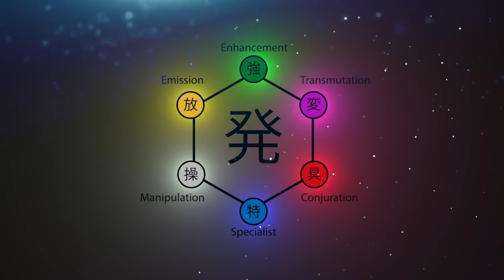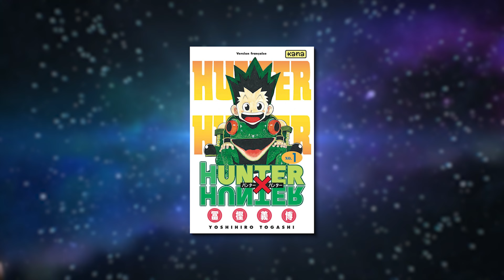L’ORIGINE DU NEN DÉVOILÉE ?! - HUNTER X HUNTER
Dans cette vidéo je vous propose une théorie sur le Nen
Omniprésent depuis le début du manga...on ne connait au final pas grand chose dessus !
Qui l'a découvert ? Qui l'a développé ? Et bien je vous dit tout dans cette vidéo !

Timecode ⌛

00:00 Intro
00:32 Petit rappel
01:13 Le Nen viens du Dark Continent
05:56 Don Freecs et le Nen
08:29 Les origines du Nen
10:14 Le Nen ne meurt jamais
11:08 Conclusion